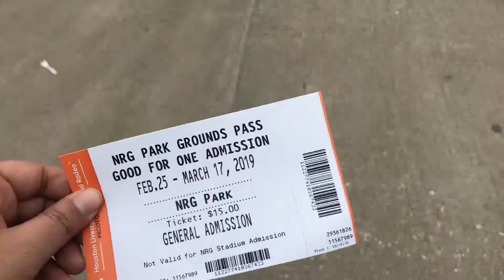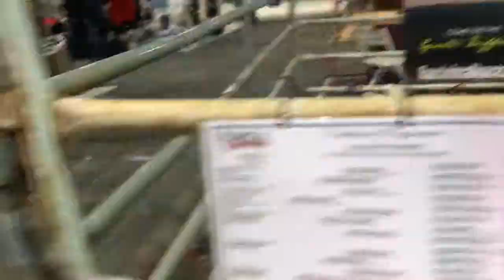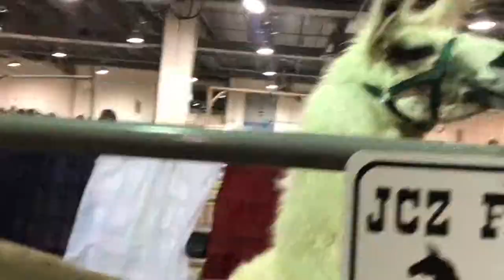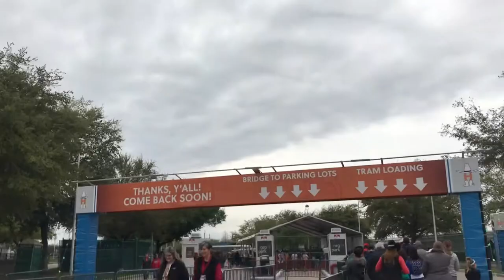*I CRIED AS SOON AS I SAW THEM* -Rodeo Vlog 2019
Hello everyone! Thank you so much for stopping by!

-It’s was that time of the year again Houston! RODEO SEASON! I absolutely LOVE Rodeo season! Do I go that often? No. Haha. Rodeo season is always jam packed and remember guys, I’m a stay at home grandma!

This Rodeo was a bit different. Why? I ONLY went for the LLAMAS AND ALPACAS! I KID YOU NOT! That’s the only reason I went haha. This Rodeo season was also a very busy season for me but I wanted to make sure I didn’t miss it!

I had such a fun time with my mamma! We went to eat, enjoy llamas, and eat some more! It was a nice and quick trip to the Rodeo! You guys, we were with llamas for like two hours because I didn’t want to leave!

I hope you guys enjoy this sweet but simple look at a wonderful day I had with my mom and llamas!

“Dance Hall” by Danielle Bradberry